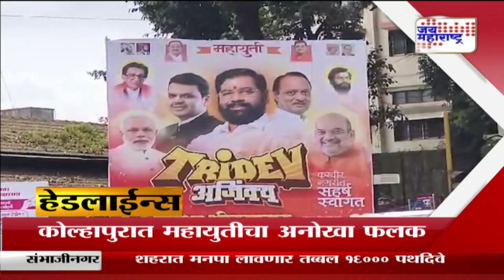Headlines | हेडलाईन्स दुपारी १ वा.